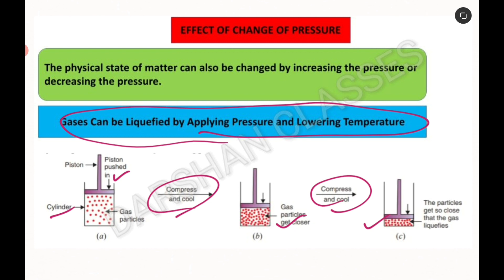Effect of change of pressure class 9 | Gases can be liquefied by applying pressure | DARSHAN CLASSES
Hello friends! Today I am telling about effect of change of pressure and gases can be liquefied by applying pressure and lowering temperature

Providing extra questions for practice
Providing intext and ncert exercise solution
Providing latest sample paper solution

Matter in our surrounding topic wise VIDEO link:-

Characteristics of particles of matter and activity to show that particles of matter are continuously moving